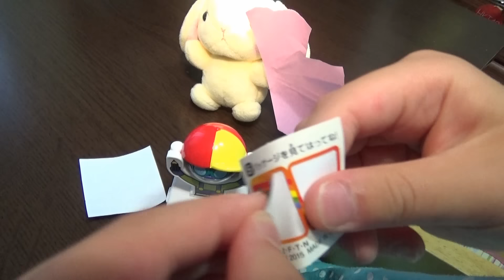ポチっとチェンジアンパンマン ばいきちくん・Baikichi kun Anpanman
ポチっとチェンジ
アンパンマンとなかまたち
⑤ばいきちくん